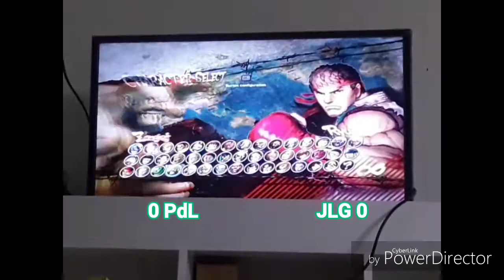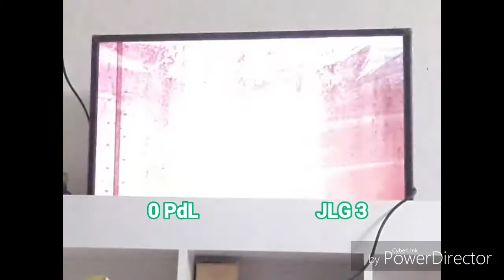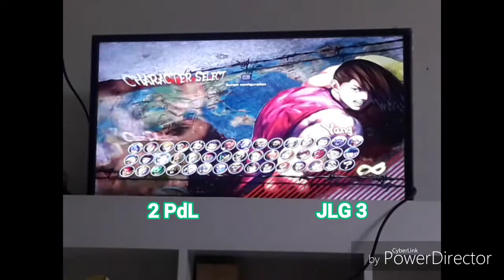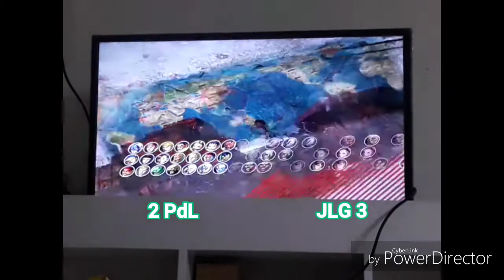[First-to-4][USFIV]06•15•19 [Dhalsim,E.Honda,DeeJay]PdL vs JLG[Ryu,Zangief,Dan]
Casual Games by PdL - Ultra Street Fighter
June 15, 2019
Match 3: First to 4
[Dhalsim,E.Honda,DeeJay]PdL vs JLG[Ryu,Zangief,Dan]

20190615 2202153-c